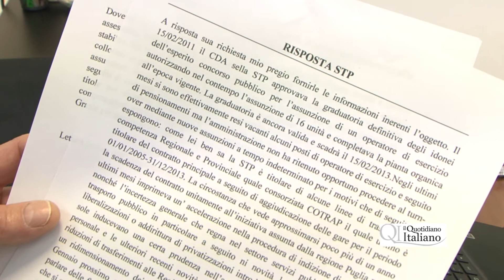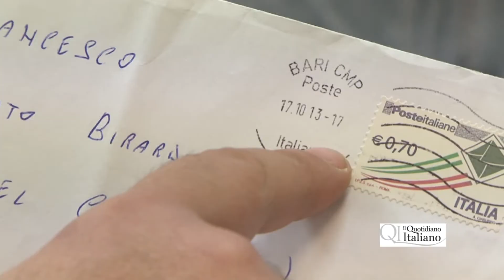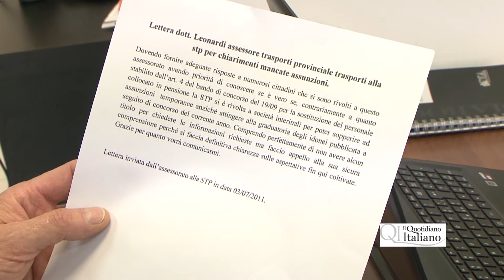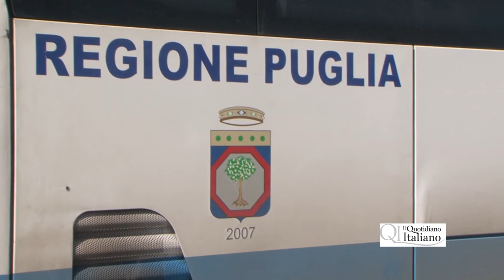Bufera STP, Ricci sbugiarda Gargiuolo e chiede un confronto